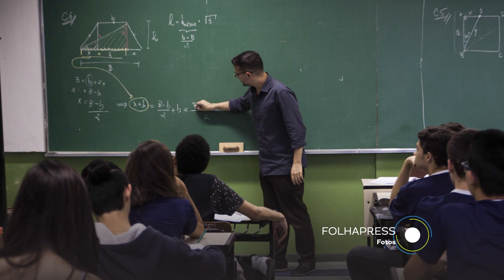Volta às Aulas: A importância da presença da família no âmbito escolar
A professora Fernanda Moronari reforça a necessidade da participação de pais e mães na rotina escolar.

Apresentação: Fernanda Moronari